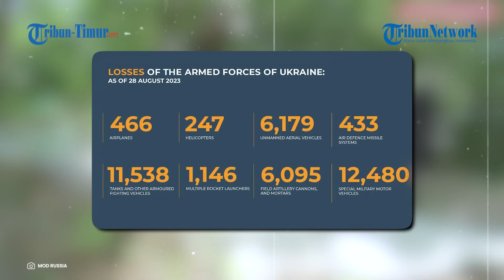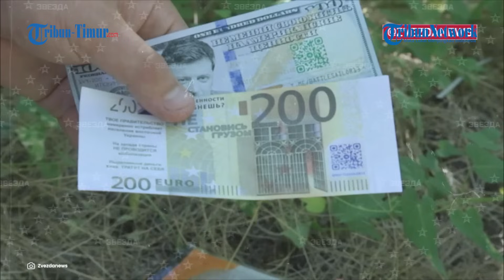Taktik Baru Rusia! Beri Uang Palsu ke Kelompok Musuh dan Seruan untuk Mundur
TRIBUN-TIMUR.COM - Angkatan Bersenjata Rusia tidak akan pernah membiarkan pasukan lawannya bisa mengelabui mereka.

Segala cara mereka lakukan untuk merugikan kelompok Ukraina.

Baru-baru ini strategi baru muncul di kepala para prajurit Rusia.

Mereka melakukan propaganda dalam bentuk uang kertas.

Prajurit Angkatan Bersenjata Rusia menipu tentara Ukraina dengan memberikan uang palsu dan seruan untuk mundur kepada kelompok musuh.

Ide ini dirasa paling efektif untuk menghancurkan kelompok Ukraina.

Lembaran uang Palsu bergambar Zelensky itu diangkut menggunakan drone ke titik musuh.

Hingga video ini beredar beragam komentar dari warganet.

Narator: Memet
VP: Asru